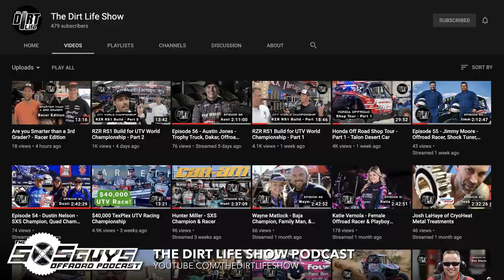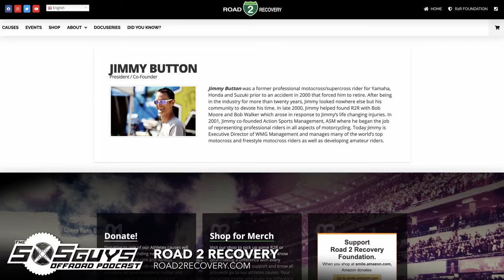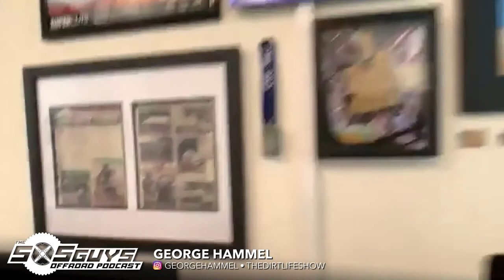Episode 21: George Hammel | The SXS Guys Offroad Podcast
You may know this episode’s guest, George Hammel, from hosting The Dirt Life Show or from his professional MX and UTV racing careers, but you might not know about three separate incidents that almost took his life along the way! We don’t typically get emotional around here, but this episode will take you for a ride! This episode of the SXS Guys Offroad Podcast is raw and does have some graphic discussion around George’s injuries and more!

Rundown
0:00:00 – Ian’s at UTV Takeover
0:01:53 – Introduction
0:03:57 – Growing with Dirt Bikes
0:06:28 – Going Pro MX
0:10:50 – Paralyzation
0:16:18 – Recovery & Moving Forward
0:34:56 – Getting Back Into Moto
0:44:52 – Getting to the X Games
0:52:06 – Working Towards 4 Wheels
0:53:12 – Moving On From MX
1:05:08 – Becoming An Ironman
1:12:15 – Getting Into RZRs
1:21:43 – Becoming Factory Yamaha
1:32:07 – Becoming a Different Style of Racer
1:41:51 – Racing Takes His Life
1:51:55 – Finding Our Destination
2:08:09 – Starting The Dirt Life Show
2:13:53 – Project RS1
2:29:00 – Adventure Bike Diversion
2:34:18 – Upcoming Schedules
2:36:30 – Wrap-Up